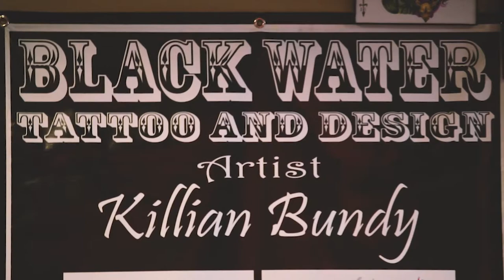Canon 1DX Mark II - 120FPS Slow Motion Tattoo Promo | Killian Bundy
We had a great time during today's
Shout out to the talented Killian Bundy from Black Water Tattoo & Design. Here a quick recap of the day's video shoot.